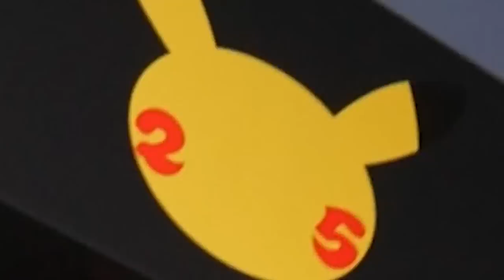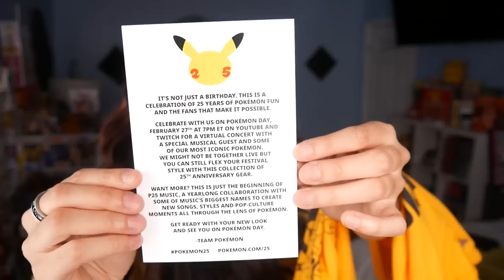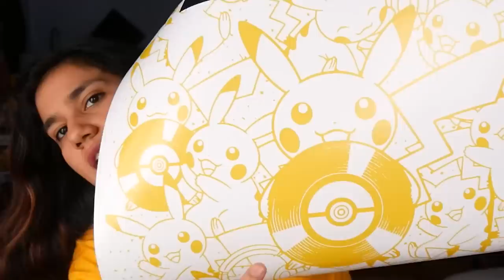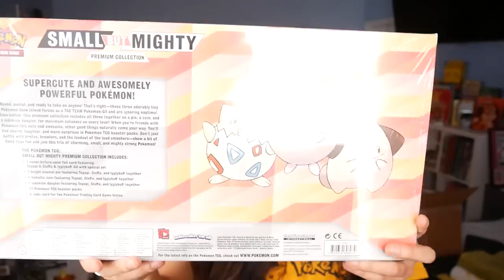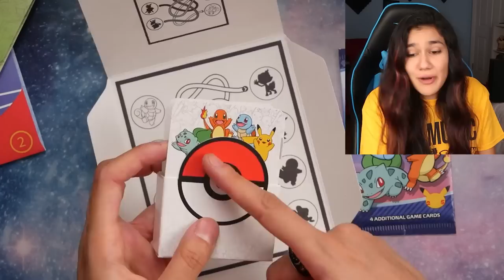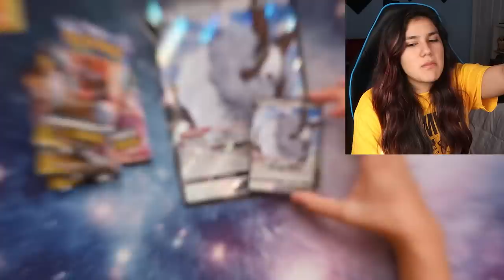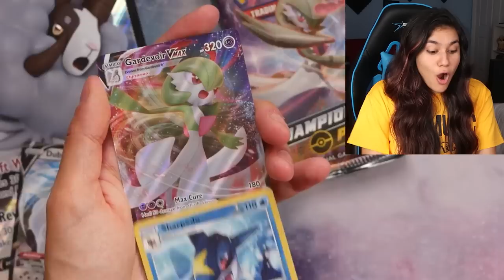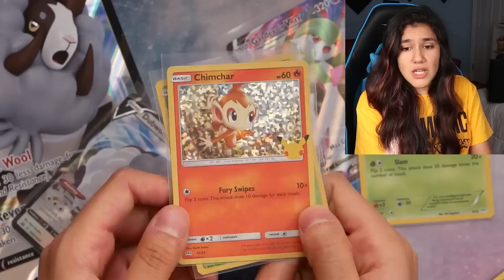WHAT'S INSIDE? Exclusive Pokémon 25th Anniversary Mystery Box!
Today we're opening a box that came straight from the Pokemon Company! It is a special Pokemon 25th Anniversary Music collection box, which comes with lots of cool merch to help celebrate the Pokemon Music concerts in style :D We also open a HUGE Pokemon package from a viewer with a ton of new Pokemon card boxes inside!

Special thank you to the Pokemon Company for sending the P25 Celebration merch, I look forward to tuning into the Post Malone Concert this weekend, Saturday, Feb 27 at 7pm EST.

My Gear